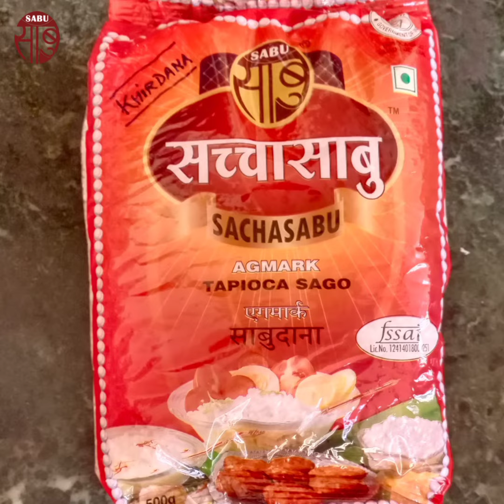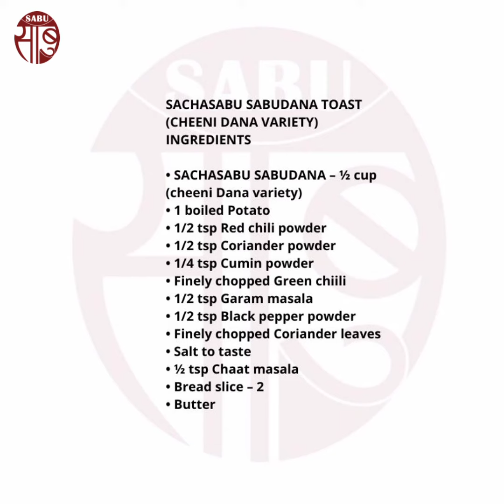SACHASABU SACHAMOTI SABUDANA TOAST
Cooking Method of Tasty Sachasabu/Sachamoti Agmark Sabudana Toast
from Sabu Trade Private Limited, Salem

* सच्चासाबु / सच्चामोती एगमार्क साबुदाना (टेपीयो-का-साॅगो) । यह एंटी-आक्सीडेंट, ग्लुटेन रहित, नन-एलर्जीक, बिना किसी मिलावट के, सेहत के लिये वरदान , एक प्राकृतिक, सम्पूर्ण पौष्टिक उत्पाद है । साबुदाना पेट ले अनेक रोगों में रोकथाम में सहायक सिद्ध होता है । साबु ट्रेड अपने सेलम (तमिलनाडु)के आधुनिकतम प्लांट में अत्याधुनिक मशीनों द्वारा पूरी सफाई और न्यूट्रीशन रखते हुए कन्द का छिलका उतार कर "सच्चासाबु / सच्चामोती एगमार्क साबुदाना " आप की सेवा में पहुँचाते हैं ।

यदि आप चाहते हैं कि हमारी हर नइ व्यंजन विधि की सूचना आपको सर्वप्रथम मिले, तो हमारे चैनल को सब्सक्राईब करें तथा "बेल (घंटी)" का आइकोन दबायें ।

हमारी वेबसाइट का अवलोकन करें ।

SACHASABU SACHAMOTI SABUDANA TOAST (KHIRDANA Variety)

INGREDIENTS:

    • SACHASABU OR SACHAMOTI AGMARK SABUDANA – ½ cup (KHIRDANA variety)
    • 1 boiled Potato
    • 1/2 tsp Red chili powder
    • 1/2 tsp Coriander powder
    • 1/4 tsp Cumin powder
    • Finely chopped Green chiili
    • 1/2 tsp Garam masala
    • 1/2 tsp Black pepper powder
    • ½ tsp Chaat masala
    • Bread slice – 2
    • Butter
METHOD:

    • Wash and soak SACHASABU OR SACHAMOTI SABUDANA (KhirDana Variety) for 3 hours.
सच्चासाबु और सच्चामोती साबूदाना को 3 घंटे के लिए भिगोएँ ।
    • Peel and mash the boiled potatoes. Mix well with soaked SABUDANA.
उबले हुए आलू को छीलकर मैश कर लें। भिगोए हुए साबूदाना के साथ अच्छी तरह से मिलाएं।
    • Add red chili powder, coriander powder, cumin powder, green chili, garam masala, black pepper powder, coriander leaves, salt chaat masala and mix everything well together.
 लाल मिर्च पाउडर, धनिया पाउडर, जीरा पाउडर, हरी मिर्च, गरम मसाला, काली मिर्च पाउडर, धनिया पत्ता, नमक चाट मसाला डालें और सब कुछ अच्छी तरह से मिलाएं।

• Grease a plate and add sabudana and potato mixture. Steam for 5 minutes on low flame.
एक प्लेट में घी डालें और साबुदाना और आलू का मिश्रण डालें। धीमी आंच पर 5 मिनट तक स्टीम करें।

    • Take bread slices and spread butter on one side.
 ब्रेड स्लाइस लें और एक तरफ मक्खन फैला हुआ है।

    • Apply generous amount of sago and potato mixture on one side of the bread.
 ब्रेड के एक तरफ साबूदाना और आलू का मिश्रण पाते हैं।
 मध्यम आँच पर एक पैन गरम करें।

    • Spread butter and place the bread on it.
मक्खन फैलाएं और उस पर ब्रेड रखें।

    • Toast the bread well from lower side until crispy and brown.
 ब्रेड को क्रिस्पी और ब्राउन होने तक निचली तरफ से अच्छी तरह से टोस्ट करें।

    • When lower is toasted well spread butter on upper side and flip it over.
पलट के दूसरी ओर से भी सेके।

Serve hot with tamarind or mint chutney.
इमली या पुदीने की चटनी के साथ गरमागरम परोसें।

यह व्यंजन विधि आपको कैसी लगी, आपकी राय अवश्य लिखें, आपका स्वागत है ।